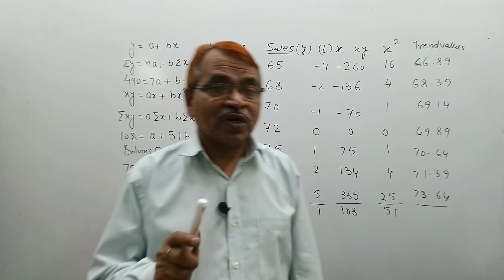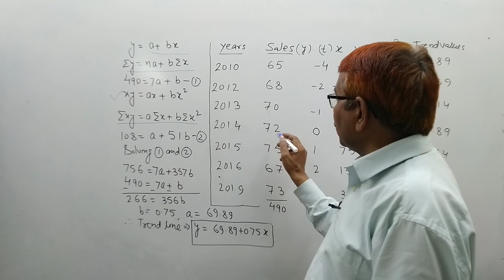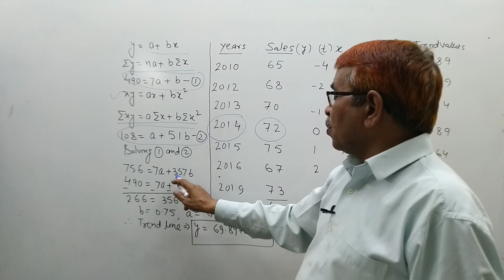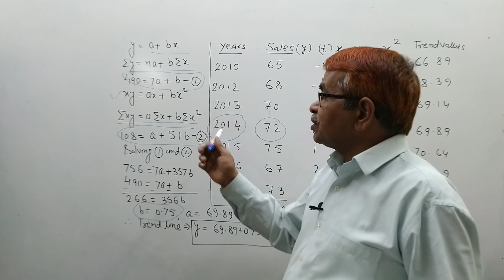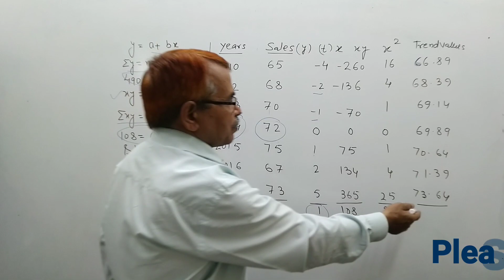trend line||time based data|| Class 12 Applied maths|| cbse board ki taiyari kaise karen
preparation kaise karen
applied maths Class 12
Trend line Applied maths
# cbse board question